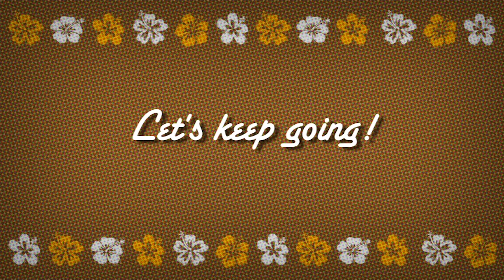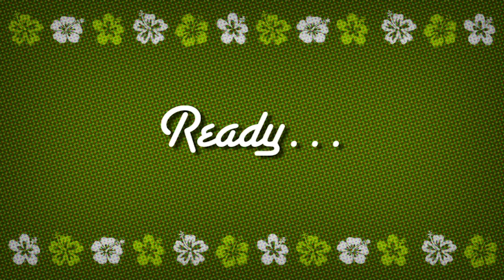🤸‍♀️ POCOYO ITALIANO- Lezioni di Ginnastica [59 min] | VIDEO e CARTONI ANIMATI per bambini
✔️ È importante praticare sport o attività fisica per mantenersi in salute. Pocoyo e i suoi amici adorano fare esercizio fisico e ginnastica. Goditi questa compilazione speciale di cartoni animati dedicata allo sport!

Guarda il tuo episodio preferito facendo clic su un titolo qui sotto:
00:00:00 Pocoyolimpiadi
00:05:58 If You're Happy and You Know It
00:07:34 Si spazza
00:13:35 Head, Shoulders, Knees and Toes
00:15:11 Si balla
00:21:12 Let's Dance
00:23:44 Le pulci di Loula
00:29:32 Fred's Song
00:32:32 Sfida di ballo parte seconda
00:38:25 Pocoyo Surf
00:41:13 Si Balla!
00:47:11 Cerca, Loula, cerca